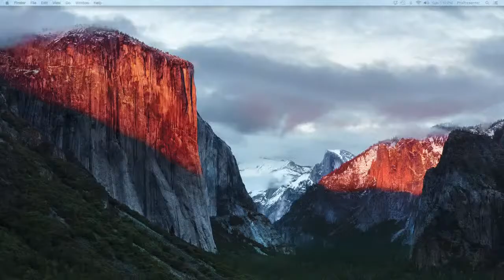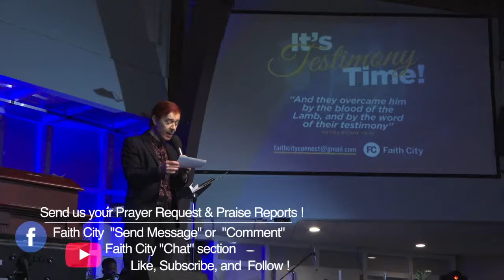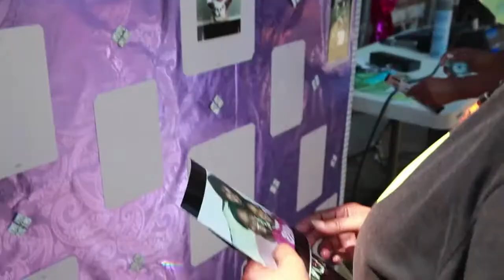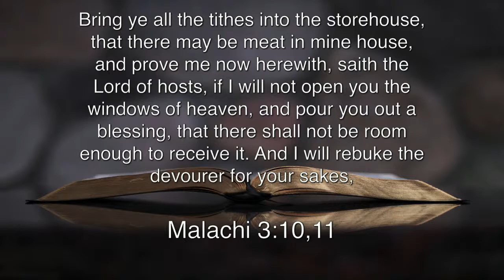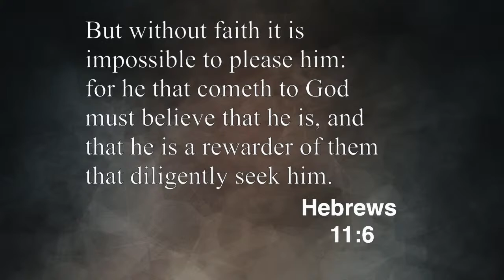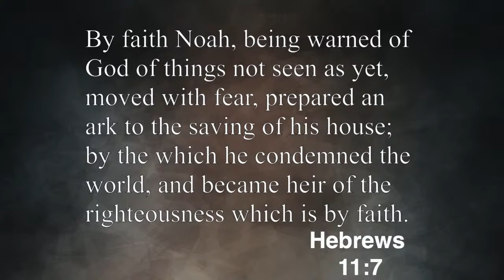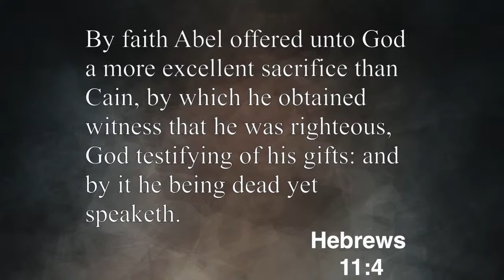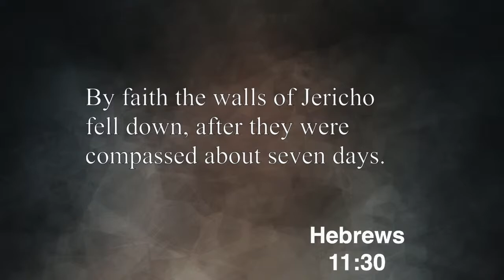Faith City Family Church "HOUR OF POWER" Virtual Bible Study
Faith City Family Church "HOUR OF POWER" Virtual Bible Study Wednesday, June 1st at 7pm. Join us for Praise & Worship and the Teachings from the Bible by Pastor Steve Hare - The Blessings Of Choosing A Thankful Attitude.